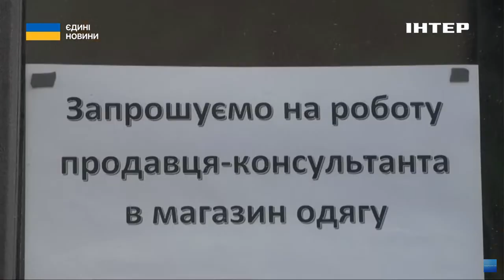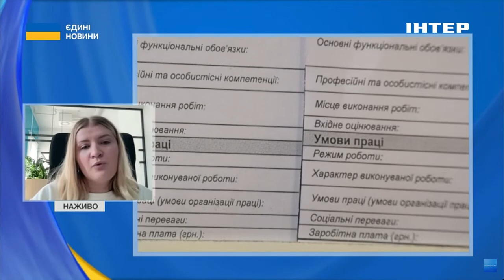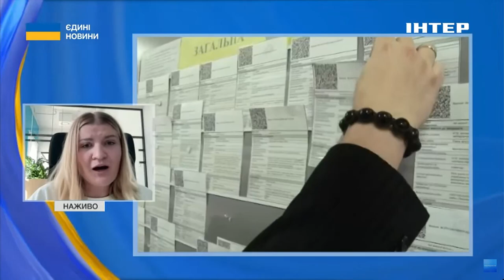↗️ЗАРПЛАТНЯ РОСТЕ ❓️ Яка нині ситуація на ринку праці - пояснила Леся Примакова